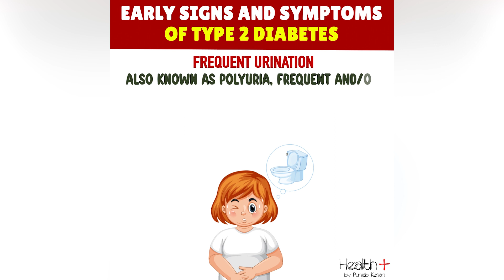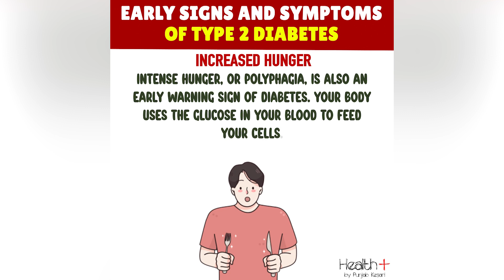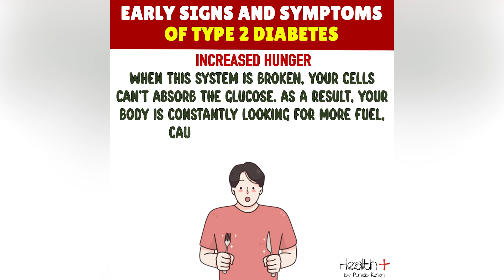Early Signs and Symptoms of Type 2 Diabetes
Type 2 diabetes is a chronic condition that affects the way your body metabolizes sugar (glucose), which is an important source of fuel for your body. With type 2 diabetes, your body either resists the effects of insulin a hormone that regulates the movement of sugar into your cells or doesn't produce enough insulin to maintain normal glucose levels. Early Signs and Symptoms of Type 2 Diabetes